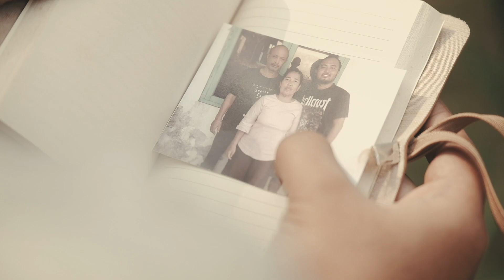Fourtwenty Bersama Orang Tua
Video Portofolio Matheus Wirya